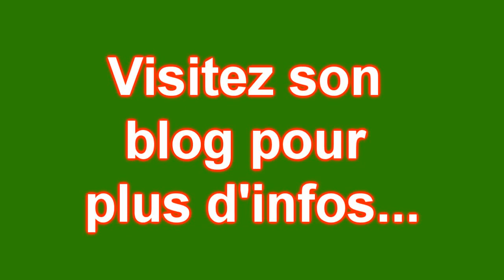Ilyes Kermoud, Enfant IMC atteint d'une diplégie spastique EnsemblePourIlyesunblogfr HD